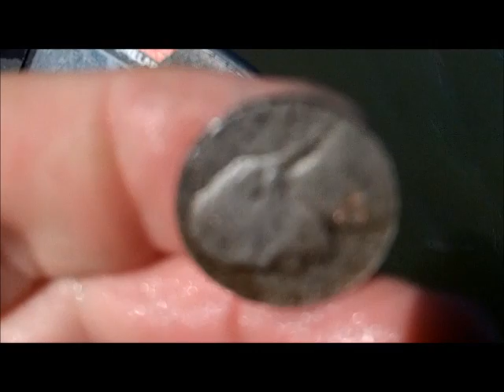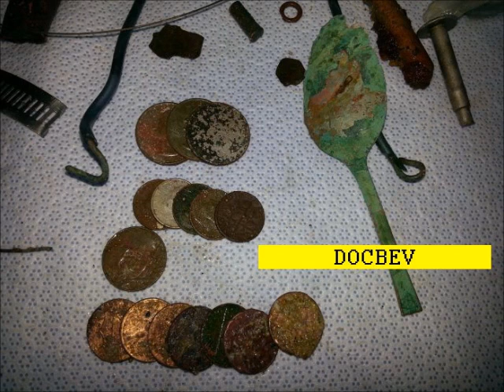NOV 3RD - 2 old nickels from the cave today - other finds-doc and john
Today found me at the cave in my quest for the yellow metal.

As u will see, lot of sand has moved up to the beach.  Hopefully this will help us – stand by for more this week.

In this vid, you will get to see docbev’s bay spin today – he was east of my location and big john’s two spins from the obx – he is spending a week there. – two spins from Corolla.

Good luck big john – see you soon.

OR

Scoops:
.1) New 8" T-rex S/S scoop.